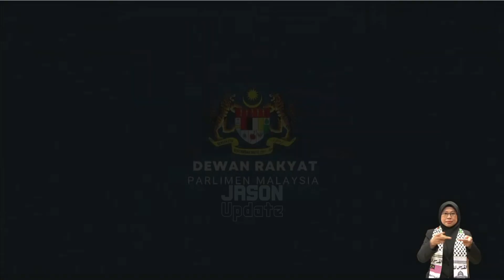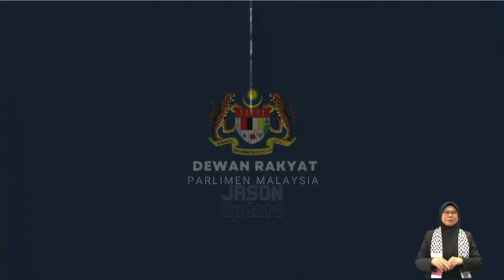Zambry Abdul Kadir Jawab Isu Bot-bot Nelayan ditangkap oleh Penguatkuasa Indonesia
PR-1523-L21356
Dato' Ngeh Koo Ham [ Beruas ] minta MENTERI LUAR NEGERI menyatakan apakah tindakan yang telah diambil dan akan diambil untuk menyelesaikan aduan-aduan nelayan Malaysia bahawa bot-bot mereka ditangkap oleh agensi penguatkuasa Indonesia apabila bot-bot mereka masih dalam perairan Malaysia atau di kawasan perairan yang bertindih dengan negara Indonesia.